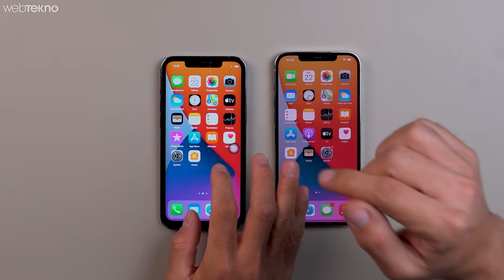SÜRPRİZ SONLU : Çakma iPhone 12 Pro Max incelemesi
Çakma iPhone 12 Pro Max inceleme ve sağlamlık testi ile karşınızdayız. Videomuzda çakma olan iPhone 12 Pro Max’i gerçeği ile karşılaştırıyor üstüne de sağlamlık testi yapıyoruz. Özlediğiniz sağlamlık testlerine bu video ile geri dönüyoruz. İyi seyirler!